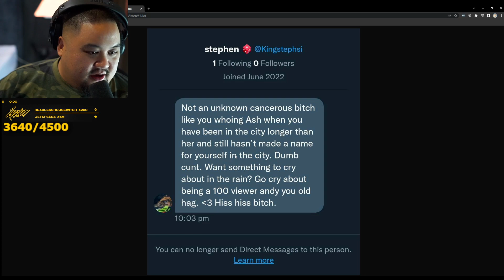Sending Love to Seaside. seaside getting hate day 1 of war - Lysium || GTA 5 RP NoPixel